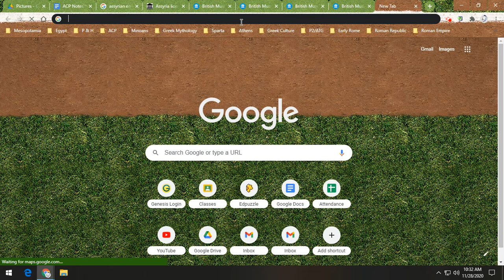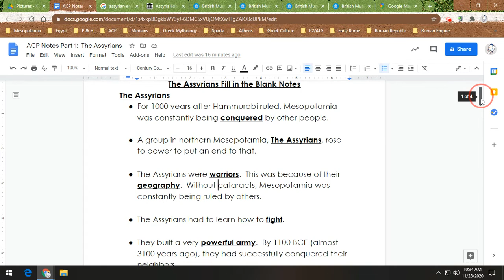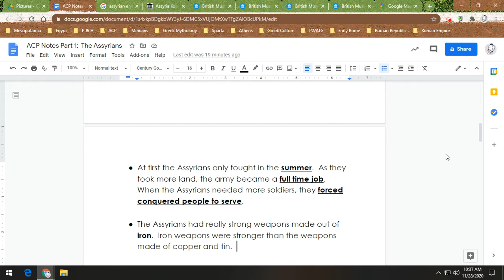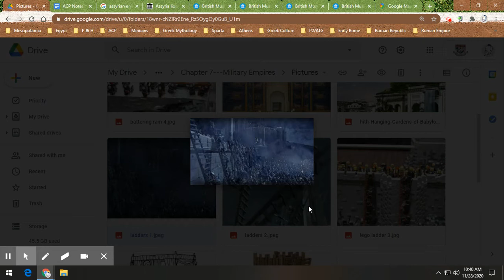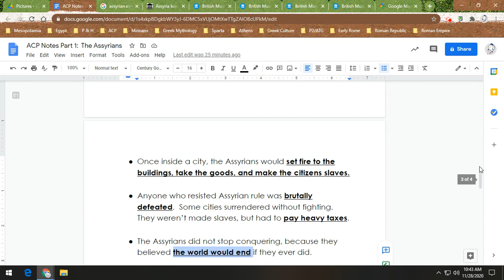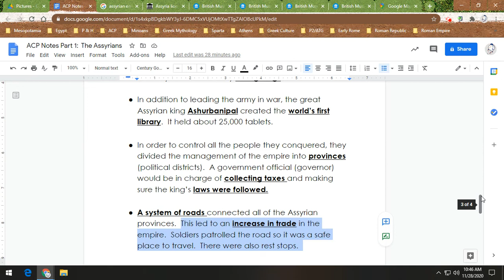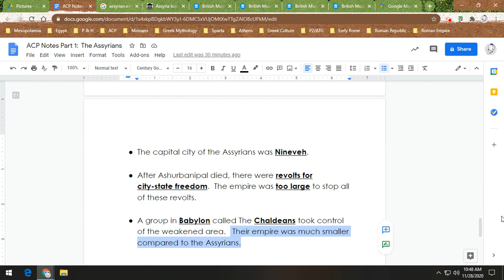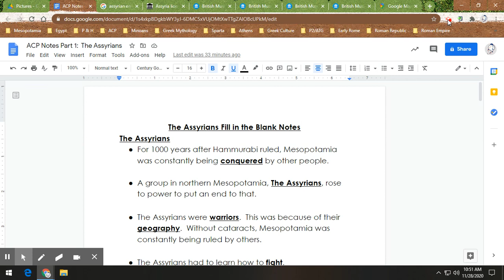ACP Notes Part 1: The Assyrians